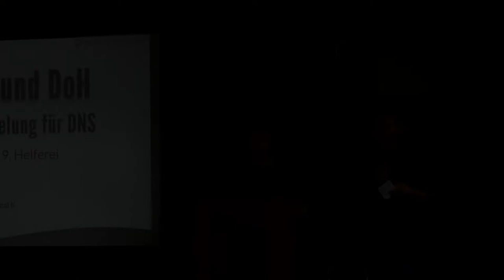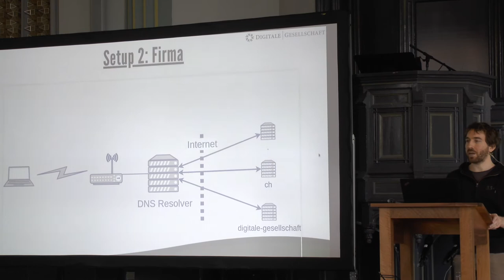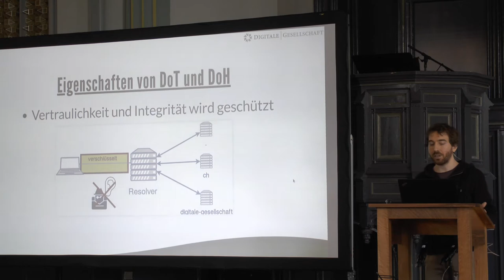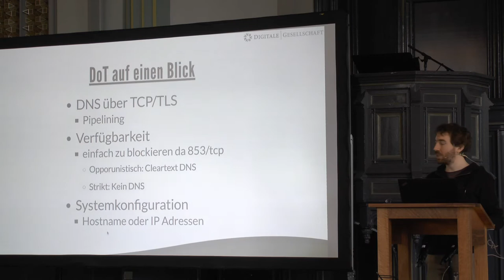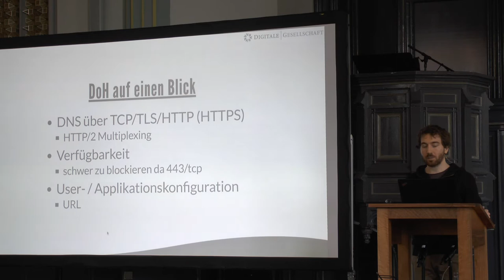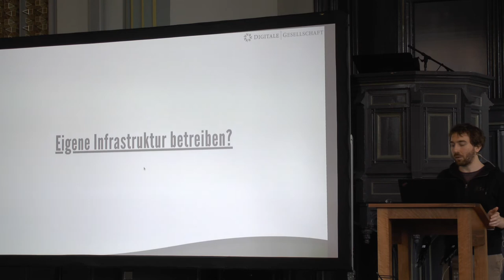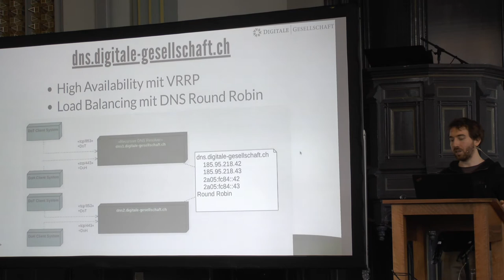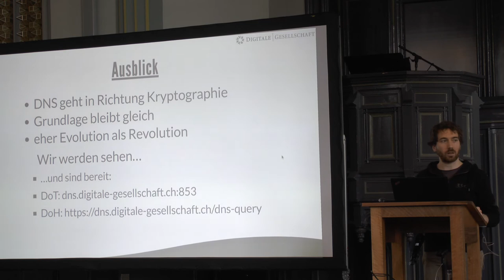Winterkongress 2019: DNS mit DoT und DoH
Pascal K

Mit DNS over TLS und DNS over HTTPS gibt es gleich zwei neue Standards das betagte DNS abzusichern. Dieser Talk führt kurz in die Funktionsweise von DNS ein um dann vertieft über DoT und DoH zu sprechen. Eine technische Beispielkonfiguration macht das Thema anschaulich.